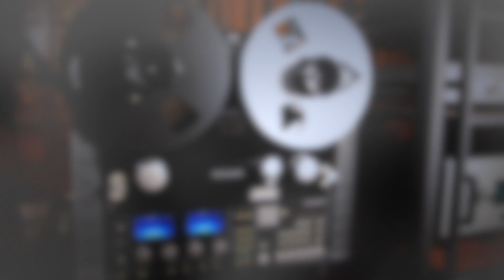Creedence Clearwater Revival - Down on the Corner • THE TAPE PROJECT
[Click on 1080p HD on settings for best picture & sound]

Artist: Creedence Clearwater Revival
Album: Willy and the Poor Boys
Track: Down on the Corner

Creedence’s fourth album, recorded in 1969, went double platinum and was on the top ten album list in six countries. Creedence’s tribute to the south is led by the classic chartbusters “Down on the Corner”, and John Fogerty’s cutting protest song “Fortunate Son”, and it also includes a couple of classic Leadbelly tunes and some amazing instrumentals. This album stands as a sterling example of the term “classic rock”.

Tape Format: 1/4" Reel-to-Reel Tape • 15ips / Half Track R2R
Label: THE TAPE PROJECT [TP-022]

Playback Equipment:

• Tascam BR-20 / UNITED HOME AUDIO PHASE12 (with upgraded record head & outboard power supply)

Oz
President • Let There Be Sound, L.L.C.